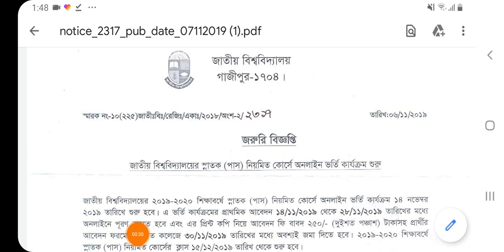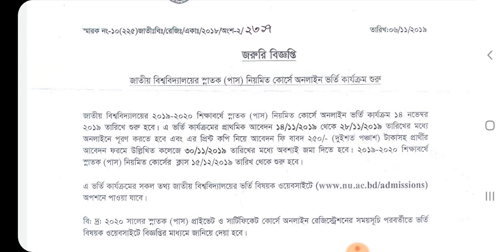degree 1st year admission date 2019-2020 || ডিগ্রি ১ম বর্ষের ভর্তি শুরু ২০১৯-২০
জাতীয় বিশ্বিবদ্যালয় স্নাতক পাস ভর্তির তারিখ 14 ই নভেম্বর 2019 থেকে 28 শে নভেম্বর 2019 তারিখ পর্যন্ত চলবে এই তারিখের মধ্যে অবশ্যই জাতীয় বিশ্ববিদ্যালয় ভর্তি হতে হবে আপনারা যারা ভর্তি হতে চান অবশ্যই 30 তারিখের মধ্যে জমা দিতে হবে।